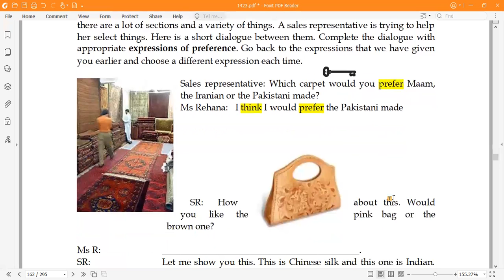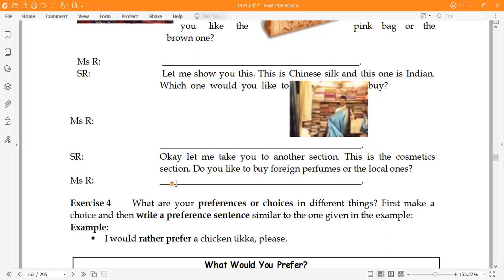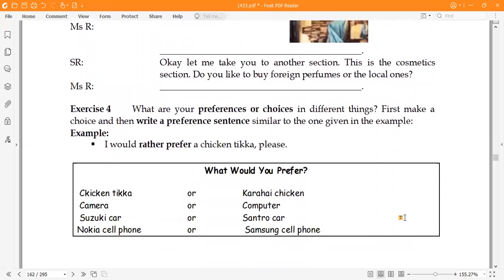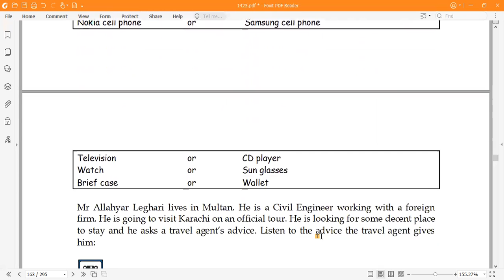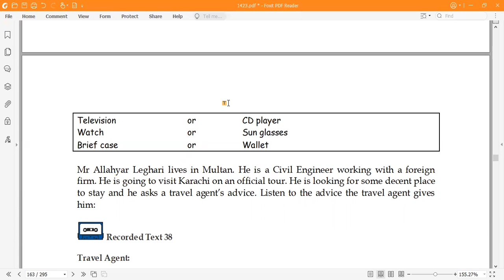Expressing Preference & Intention | Unit 6 | Section A (Lecture 3) B.A / BS English (1423/5404/9407)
This video is recorded for the help of people to learn everyday conversation in Englaih language.